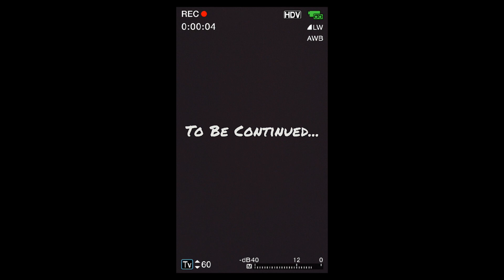H.H.E. FILMZ PRESENTS: READY '24 PRELUDE EP.1 FULL VIDEO